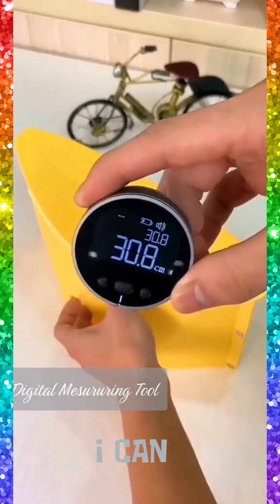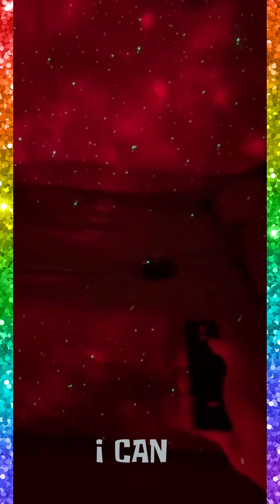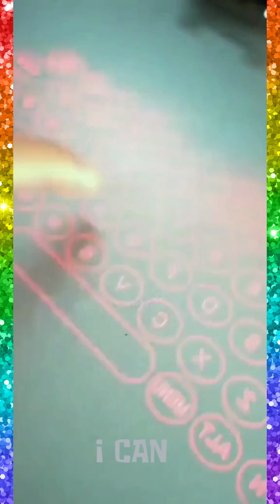Versatile Utensils😍Smart Appliances, Kitchen tool/Utensils For Every Home🙏Tik Tok 🙏Makeup/Beauty#185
Silicone Utensil Rest
Seropy Roll Up Dish Drying Rack Over
Jalapeno Pepper Corer Tool Chili Deseeder
Upgrade Broom and Dustpan Set
Kitchen Counter and Cabinet Pan
Food Grade Silicone
Magnifying Glass with Light,30X
Watermelon Slicer Cutter
Knife Set, 7 pcs German High Carbon Stainless
Red the Crab Silicone Utensil Rest
Mandoline Slicer, Julienne + Dicer for Vegetables
Thermometer for Kitchen
Spoon Holder for Stove Top
BBQ Grill Oven Gloves 14 Inches,932℉
Kitchen Shears